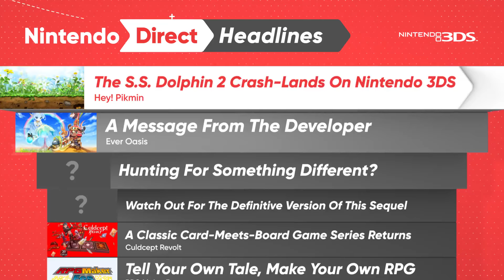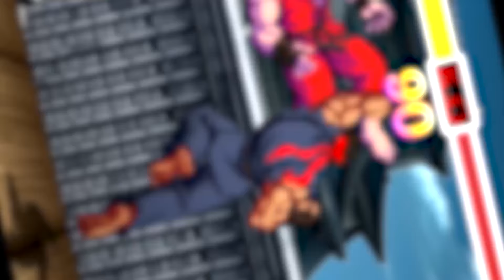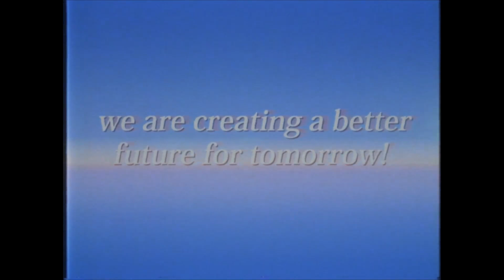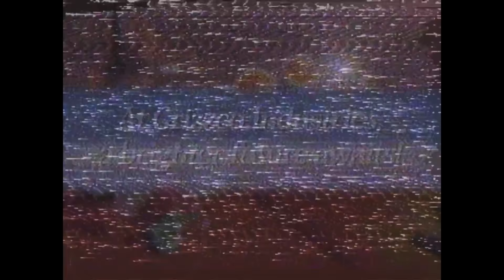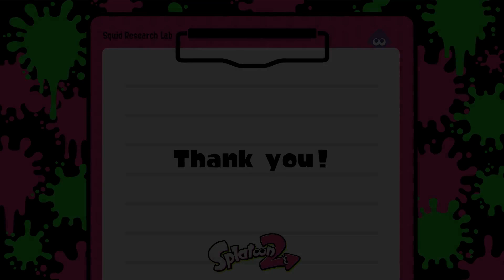Live Reaction - Nintendo Direct(April 2017)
WOW! You made it this far. God job! That means you know how to scroll down!